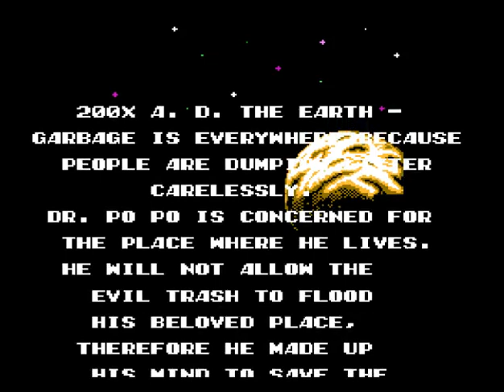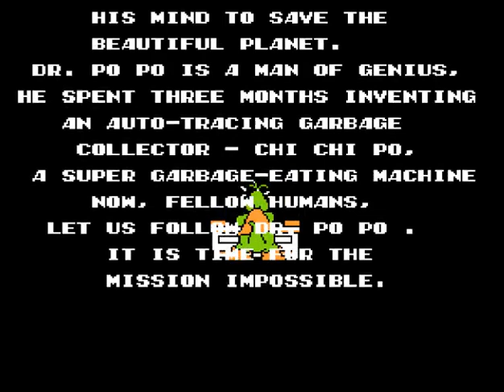Popo Team (Asia) (NES)